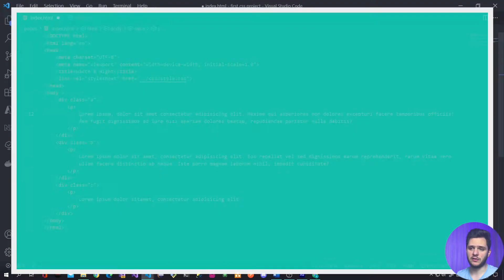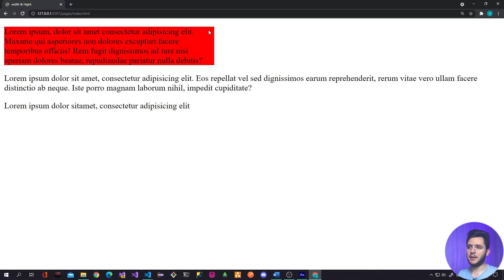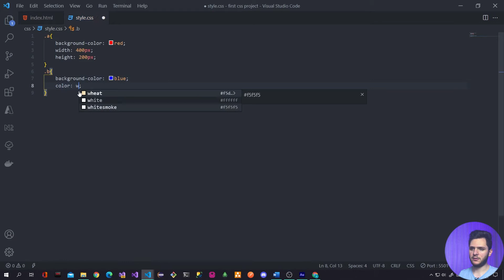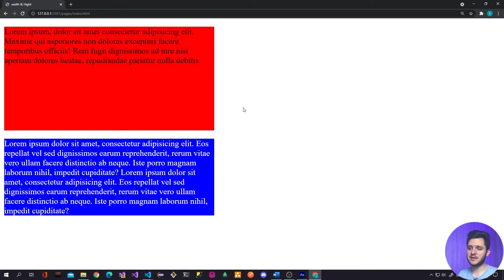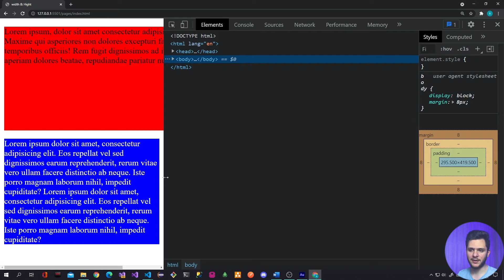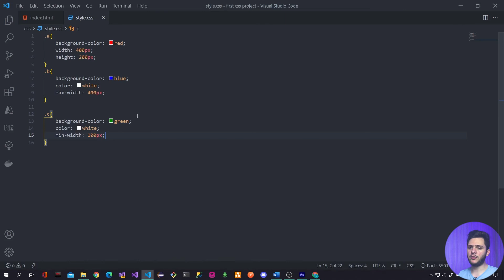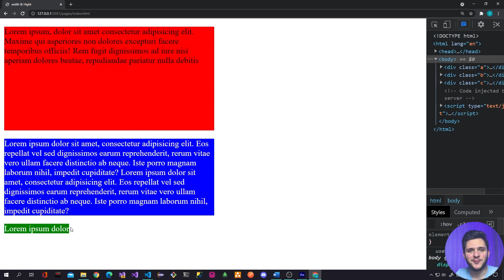Learn CSS For Beginners 2021 (Arabic) - #9 - CSS Dimensions - width, height, max-width, min-width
خلال هاد الدرس حنتعرف على عدة انواع من الأبعاد
1- width
2- height
3- max-width
4- min-width